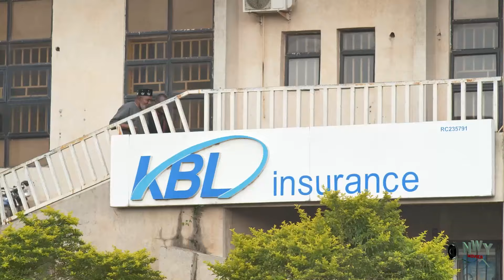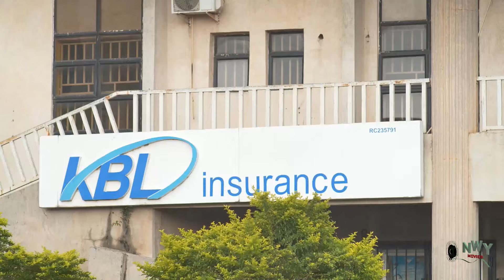She Betrayed Him For Another Man Not Knowing The New Man She Found Was His Ex's Worker 3&4